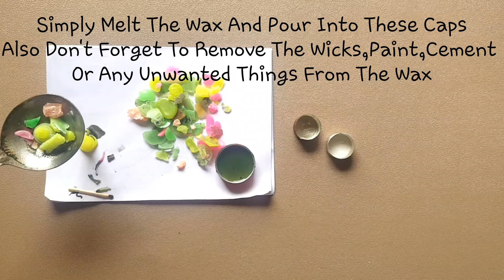How To Make Tea Light Candles At Home | Best Of Waste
In this video we are going to show you how to make some awesome DIY tea light candles from waste. It is very easy and quick, you just need waste tin caps and some leftover wax. Watch the video tutorial now and find out how it's done!